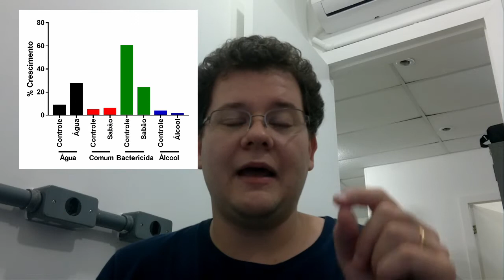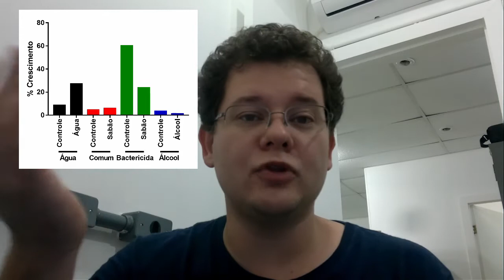Peguem seus jalecos #8: O sabonete que mata 99,9 % das bactérias!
Lavar as mãos com sabonete bactericida é muito melhor que com sabonete comum? E álcool em gel? É legal? Assista o vídeo e confira!